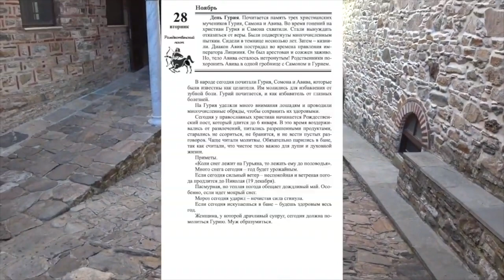28 ноября. Малахов.